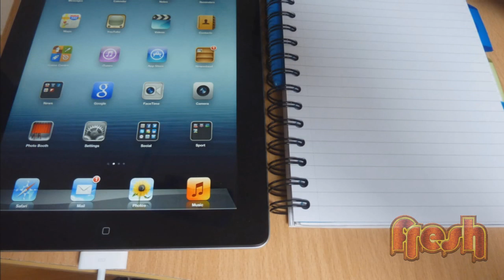Pani & Pani and the search for Mr Lavalava Cook Islands Ep 6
We're back in the Cook islands and today's the big fianle!